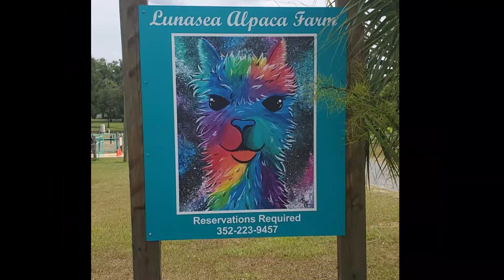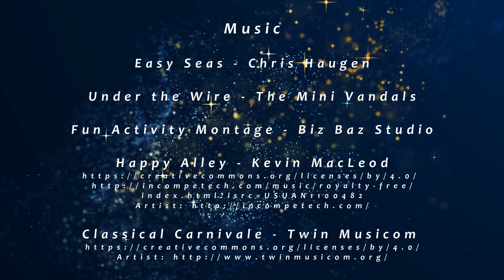MODEL T FORD WINTER TOUR 2022 DAY 3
Day Three of the 2022 Model T Ford Winter Tour
Tour March 5-9, 2022 from Howey-in-the-Hills, Florida.